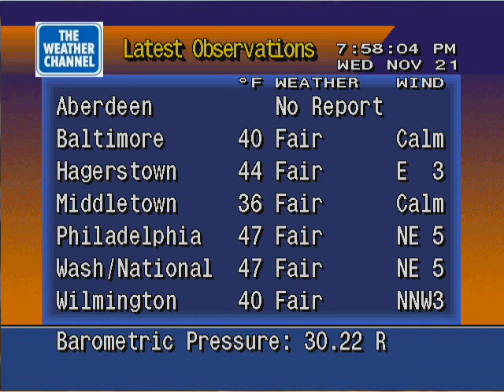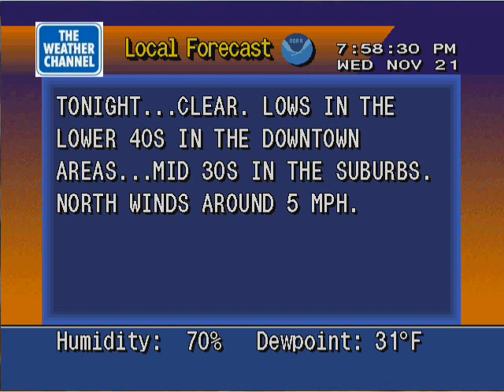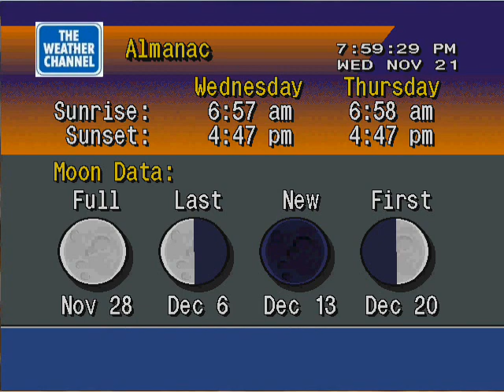The Weather Channel - Baltimore, Maryland local forecast - November 21, 2012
This is a local forecast the night before Thanksgiving.